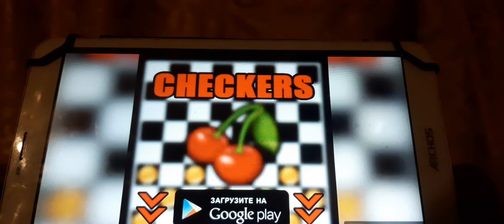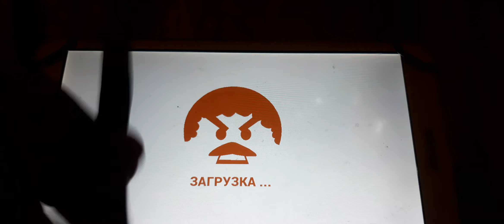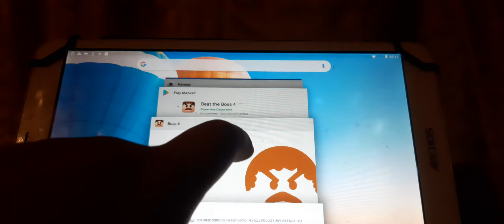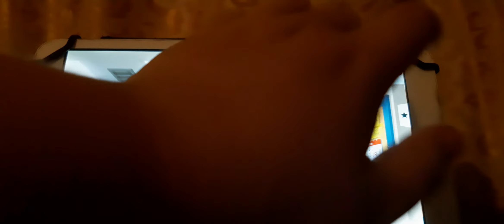Босс часть 1